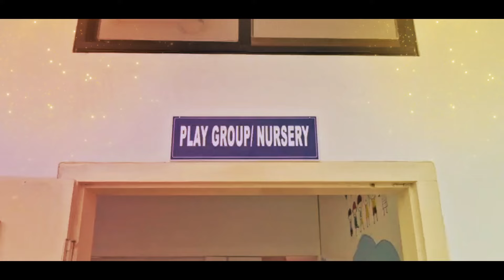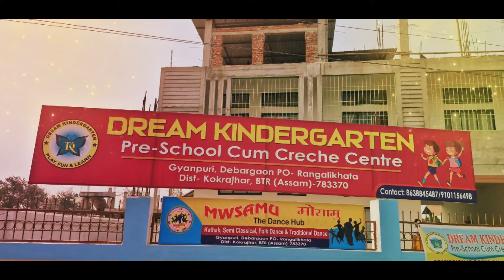13 नं चिरां बियाबनि सिङाव दिनै BPF, GSP, CONGRESS दोलोनि 2 रोजा 200 निबो बांसिन सोद्रोमाफो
13 नं चिरां बियाबनि सिङाव दिनै BPF, GSP, CONGRESS दोलोनि 2 रोजा 200 निबो बांसिन सोद्रोमाफोरा UPPL दोलोआव जगदान जादों-राजु नारजारि